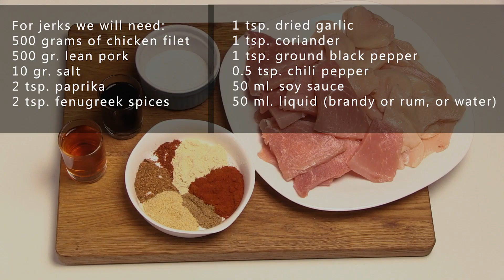🔥Easy Snack Recipes At Home: Jerk Chicken Recipe, Jerk Pork Recipe😋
⭐Chicken and pork jerkies are great snacks for hunting, fishing, hiking and camping. A simple recipe snacks at home. They keep for a long time and are delicious. In this recipe I make jerkies from chicken fillet and lean pork. I will dry the jerkies in the dryer, but you can use the oven. From 1 kilograms of meat you get about 470 grams of snacks. 👍
Cook and enjoy!  😋 It's Tasty!

✅You will need:
500 gr. of chicken filet,
500 gr. lean pork,
10 gr. salt,
2 tsp. paprika,
2 tsp. fenugreek spices
1 tsp. dried garlic,
1 tsp. coriander,
1 tsp. ground black pepper,
0.5 tsp. chili pepper,
50 ml. soy sauce,
50 ml. liquid (brandy or rum, or water)